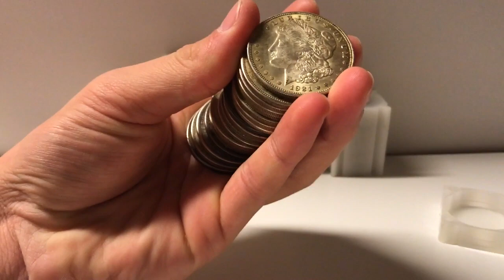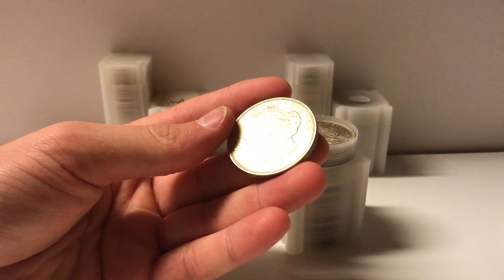Are Morgan Dollars The Best Junk Silver Coin! (Especially Long Term)